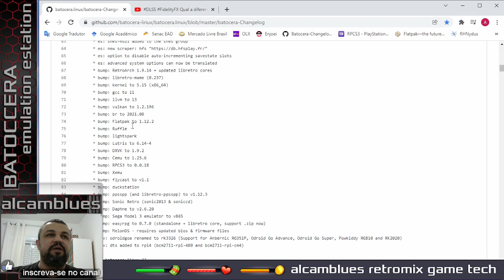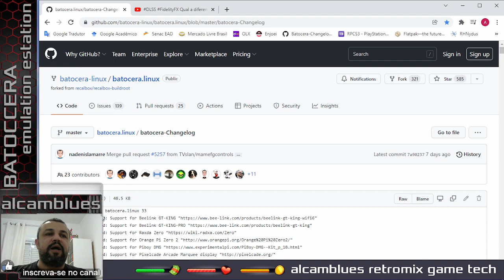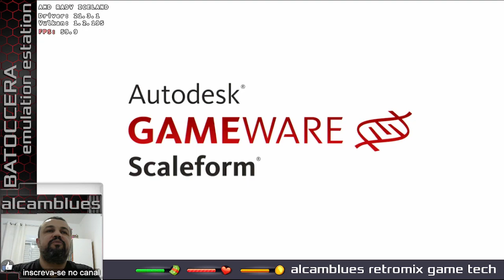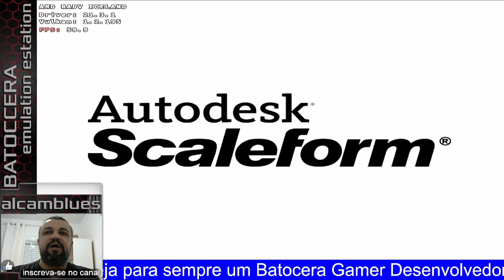Batocera 33 Beta - Jogos de Windows Preview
Olá pessoal neste video uma pequena amostra de desenpenho gráfico para a camada de Jogos na versão beta do Batocera 33, falaremos mais sobre o tema na versão final.